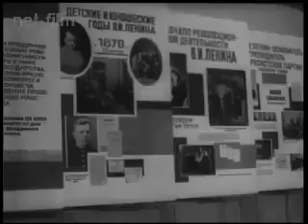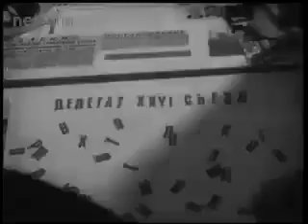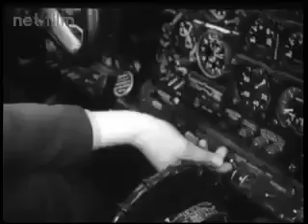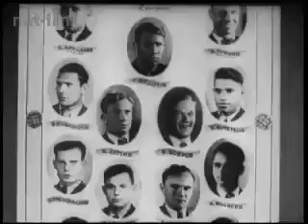Пионерия 1981 №4